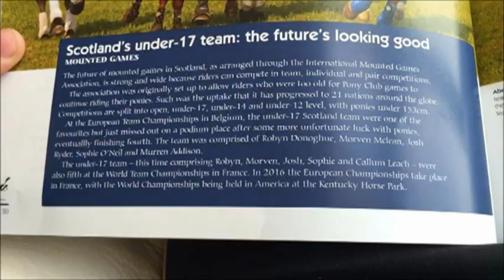Mounted Games - Murren and Ben Achievements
This boy means the absolute world to me. He has given me soo much within the one year? who knows what else we would of achieved together if we'd had one more year. I'll always love you Benny boy.
Ben, we are more together. But were  better off as two.
Right here, i give your heart a home Ben.